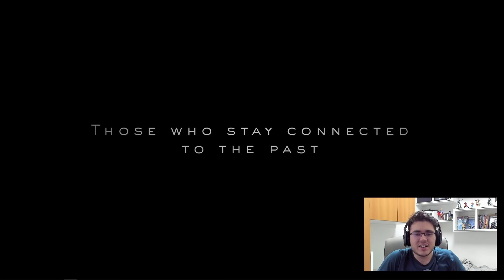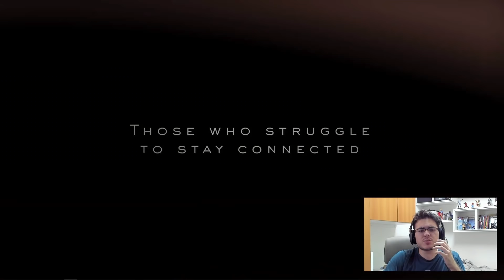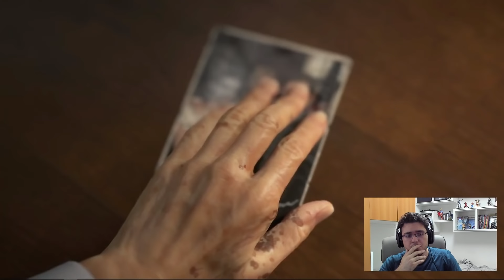DEATH STRANDING SAI ESSE ANO! NOVO TRAILER GAMEPLAY REVELA A HISTÓRIA !!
Finalmente saiu o novo trailer de gameplay de Death Stranding e pudemos ver muito mais acerca da história do jogo, assim como uma data de lançamento!

O quê acharam disso?

-- Placa de Vídeo: NVIDIA GeForce RTX 2080
-- Processador: RYZEN R7 1800 e Cooler Silent
-- Placa mãe: Gigabyte AB350-Gaming 3
-- Memória: EVO X DDR4 3200MHz
-- Teclado: Logitech Carbon G413